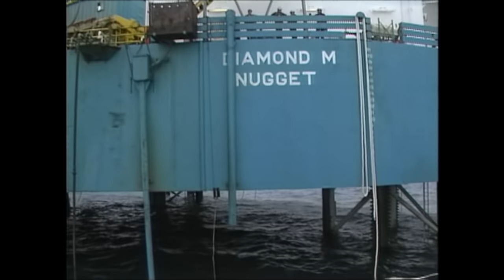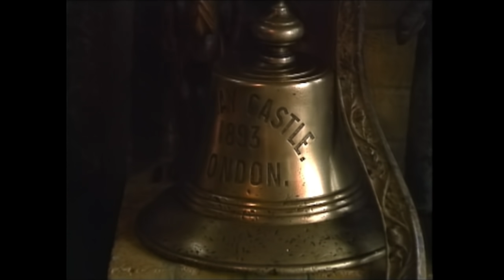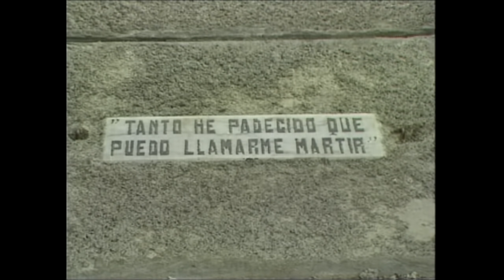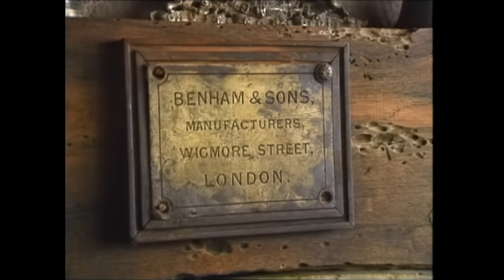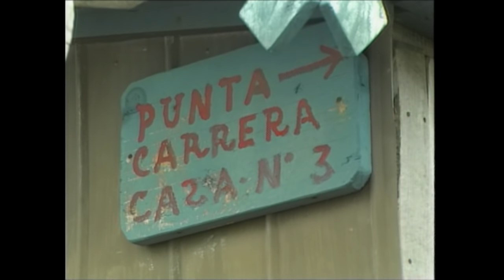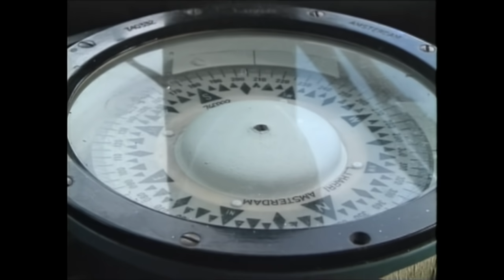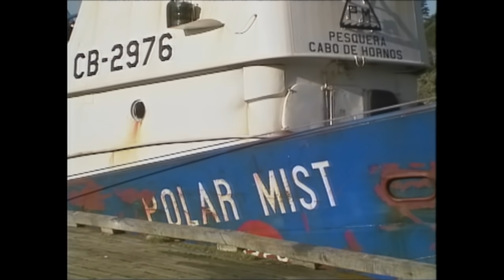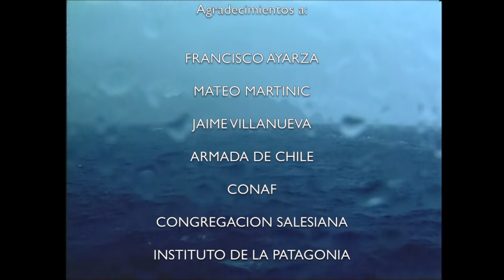El Estrecho de Magallanes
Un viaje por el Estrecho de Magallanes, su geografía difícil, su historia sembrada de naufragios, sus islas, faros y desoladas costas; sus antiguos y actuales navegantes: pescadores de centollas, pilotos tácticos y guardafaros.
Chile, Estrecho de Magallanes 1987

Dirección: Francisco Gedda
Fotografía: Francisco Gedda, Juan Carlos Gedda
Montaje: Juan Carlos Gedda
Producción Ejecutiva: Silvia Quiroga
Investigación: Manuel Gedda
Sonido: Andrés Condon
Música original: Guillermo Rifo
Postproducción de Video: Marcelo Pastor
Postproducción de Audio: Carlos Canto
Narración: Freddy Hube